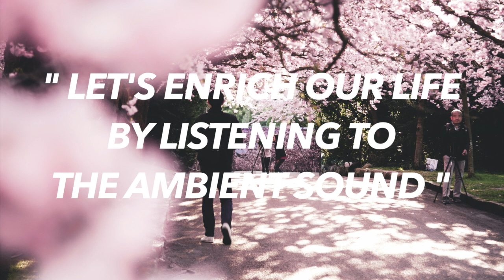Ambient Music [ techno / house / chill ] - [TOKYO/JAPAN] - I feel a new morning - Cherry Blossoms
“ Music and video stimulate imagination ”

I am making music and photographing the landscape of the city.
It is a channel that introduces various places.

Please use it with BGM!!
I hope good.!!

Japanese Ambient Music By RH
Ambient chill / Ambient house / Ambient techno